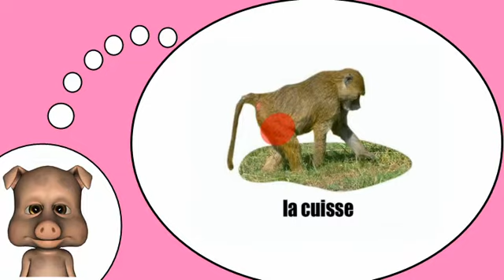Я люблю Францию = бабуина